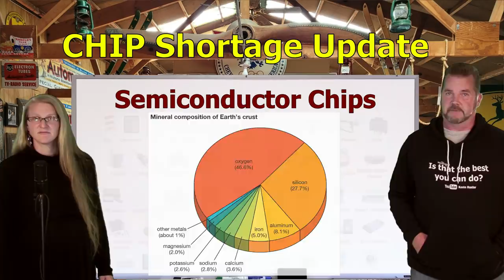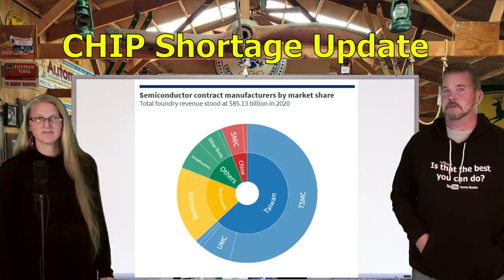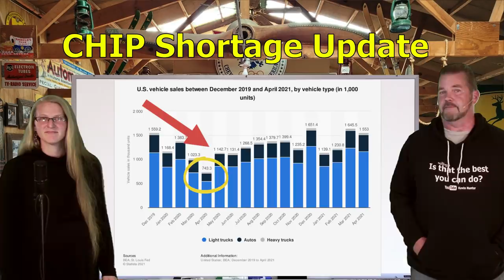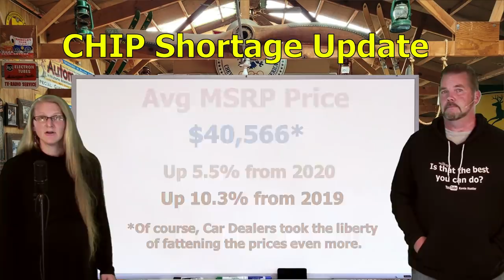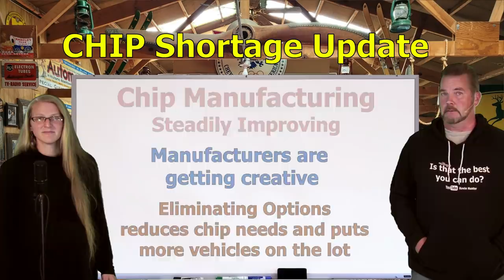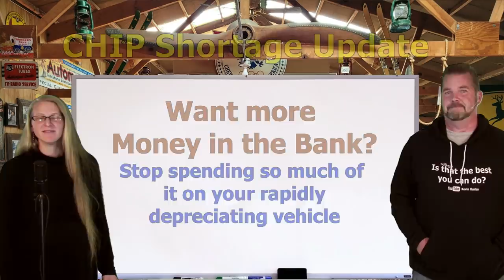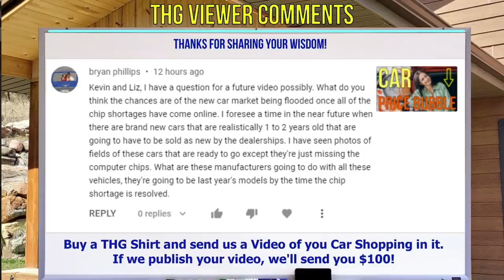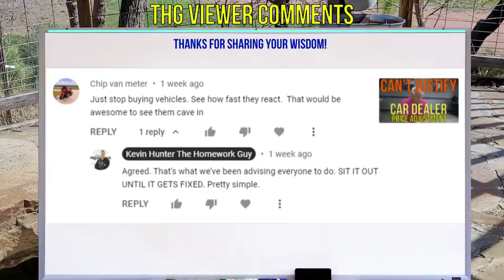WHY A TINY CAR MICROCHIP IS CRIPPLING THE AUTO INDUSTRY & PUSHING HIGH CAR PRICES: The Homework Guy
WHEN WILL THE CAR MICROCHIP SHORTAGE END? THG MAKES A PREDICTION ON WHEN IT WILL END. HOW LONG WILL THE MICROCHIP SHORTAGE LAST?
SUBSCRIBE ON YOUTUBE Car​ Cars​ News​ Deals TheHomeworkGuy​ While the automotive industry was ravaged early on in the pandemic thanks to lockdown measures and a dramatic decrease in travel, it more recently has begun facing a new problem: a shortage of microchips. Microchips are vital to much of a vehicle’s key functions, such as engine control, transmission, infotainment systems, and more.

In the last half of 2020 and now in 2021, vehicle sales recovered faster than automakers anticipated. Suddenly, they were struggling to meet demand. At the same time, chipmakers were experiencing supply shortages and increased demand from other sectors, such as personal electronics.

With the resulting lack of microchip supply, automakers have been forced to slow production, even on their most popular models. For several automakers, the shortage is expected to cost them $1 billion or more — and even still, the alternatives are worryingly few.

The Homework Guy Team presents these Chapters for Car Buying Advice:
0:00 - The Homework Guy Team: Amazing Elizabeth with Kevin Hunter
0:27 - What is Microchip shortage in vehicles
1:09 - When will microchip shortage for cars end and why dealers have low inventory of cars
1:43 - Why are Microchips such a big deal in new cars?
2:13 - Most Microchips are made in Taiwan's TSMC plant, or overseas
2:36 - The United States needs to get serious about manufacturing our own microchips
2:51 - Two Colliding Factors made the semiconductor problem blow up
3:39 - Car Manufacturers gambled, thinking car sales would nose dive in 2020. Wrong!
4:26 - GM reports that they expect to have the chips they need to ship cars by fall 2021
4:37 - Alliance for Auto Partnerships believes semiconductor chip shortage could last awhile
4:52 - What will happen to New Car Prices when the chip shortage ends?
5:33 - Many Automakers shift chips to higher margin vehicles
5:45 - Ford Motor Company announces more cuts to vehicle production
5:54 - How many Microchips does a car use?
6:20 - Some Car Manufacturers eliminate options to reduce need for chips
6:36 - The Homework Guy prediction for when the Chip Shortage Ends
7:07 - Car Manufacturers may bring Chip Production in-house in the future.

The Homework Guy Team provides consumers with information, automotive news and updates, industry outlook, buying and selling advice, and other help to level the tables. The public face of THG is Kevin Hunter and master negotiator, Elizabeth. Tons of time and research goes into every show, planning for weeks, several projects always on the table. From Automotive News Updates to vehicle shopping advice and assistance, The Homework Guy Team is the best there is.

1. What you need to know before buying a car.
2. Information you need when buying a car at a dealership.
3. How to Buy and Sell Cars
4. Learn the process of buying a car from start to finish
5. Questions to ask at a Dealership
6. Car buying tips and tricks from the experts
7. How to Buy and Pay for a Car with Cash
8. Using Carmax, Edmunds, TrueCar, Autolist, or Kelley Blue Book.
9. Buying a Car out of state.
10. Taking Control of the Car Buying Process.
11. What to do if Scammed.
12. Illegal things Car Dealers can do.
13. How to Avoid Dealer Scams.